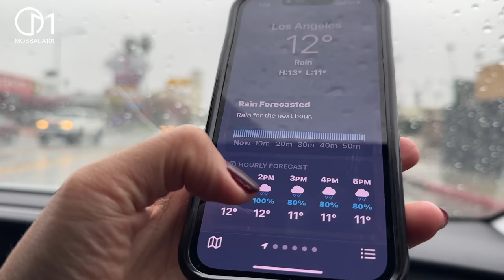เจอของเด็ดในLA ซุปเปอร์มาร์เก็ตอเมริกา มอสลา | Mexican Grocery Store in LA, USA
เจอของเด็ดอีกแล้ว ตลาดในเมืองลอสแอนเจลิส รัฐแคลิฟอร์เนีย อเมริกา

🧡สมัครเป็นสมาชิกแฟนพันธุ์แท้ช่องMossala101